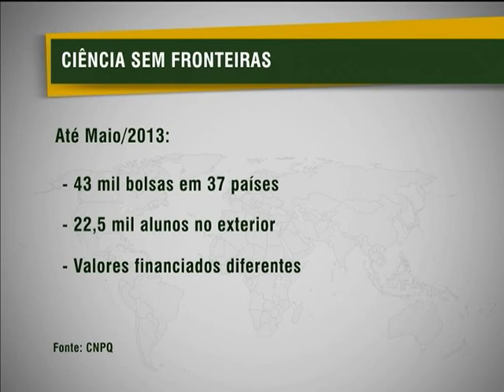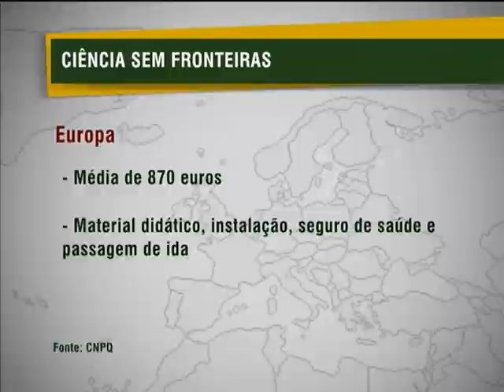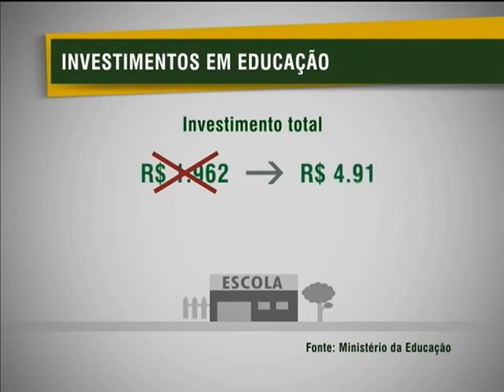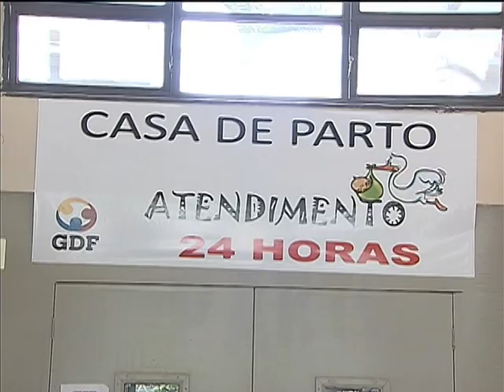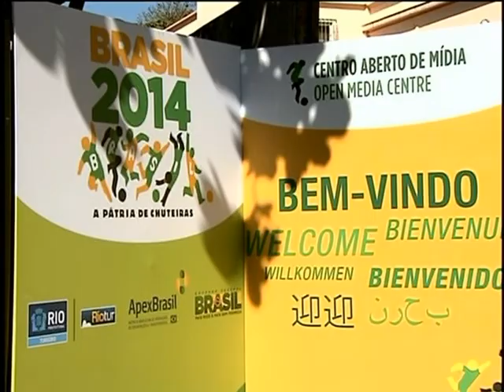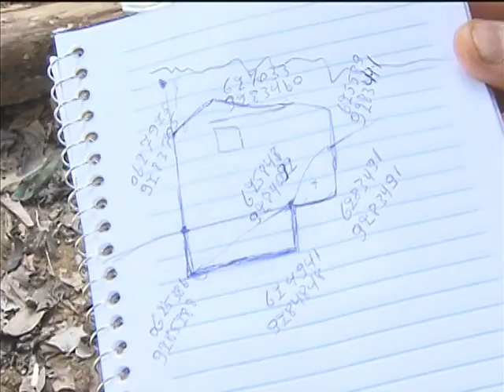Jornal NBR NOTÍCIAS na íntegra - 11 de junho